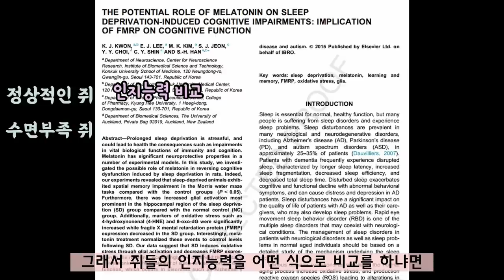인지기능에 좋은 천연호르몬 잘분비 시키는 방법.If you get a lot of this hormone, you won't get dementia. melatonin,